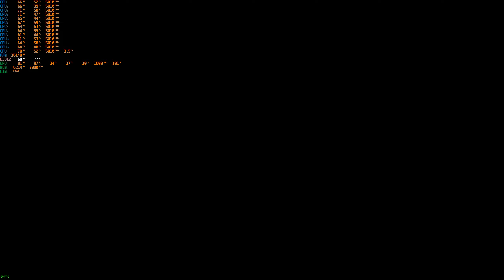Metro Exodus RTX 2080 Ti / i7 8086K / 32gb ram / 1440p extreme gameplay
System Specs:

Asus Z370 Prime-A
Corsair Vengeance 32GB 3200mhz
RTX 2080 Ti Founders Edition
Be Quiet Straight Power 11 650w
Coolermaster Masterliquid ML240L
Dell S2716DG 2560x1440p G-Sync 3D Vision
8TB Seagate IronWolf Nas 7200rpm
1TB SSD Samsung 860 Evo
500GB SSD Samsung 860 Evo
250GB SSD Samsung 960 Evo m.2 PCIe
Steelseries Rival 310
Corsair K70 RGB Cherry MX Red switches
Windows 10 Pro 64bit v1809

Timeline:
0:00 - 10:40 Wolga
10:41 - 31:37 Crazy doctor level
31:38 - 46:50 Dessert

Everything is set to ultra extreme settings!
Card runs at default settings, no overclock was made for the card, i use the RTX 2080 Ti Founders Edition.

Game is the Steam version.

Bios verison from my board: 1601
GPU driver version: 417.71